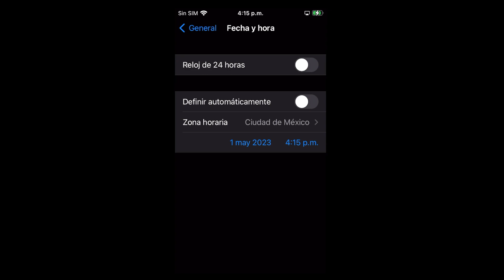¡NUEVA SKIN Y DE LO PEORES ARSENALES QUE HE PROBADO! | SLUGTERRA SLUG IT OUT 2 | SPLASH